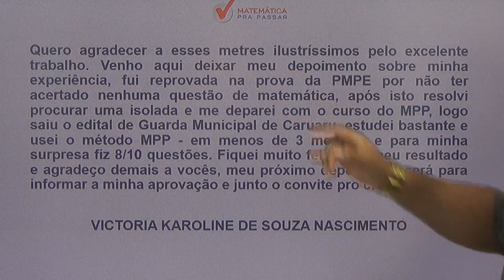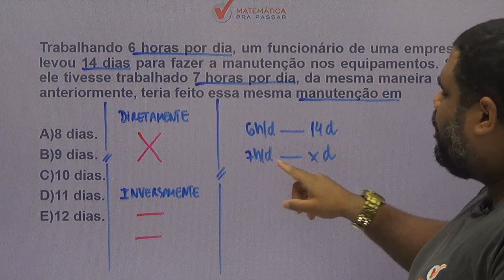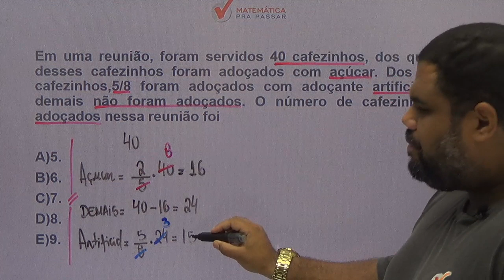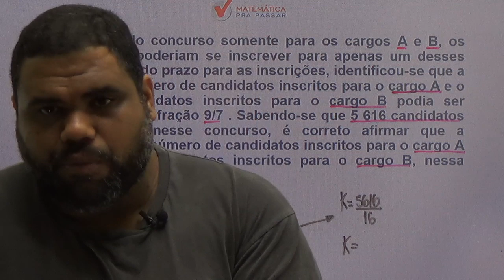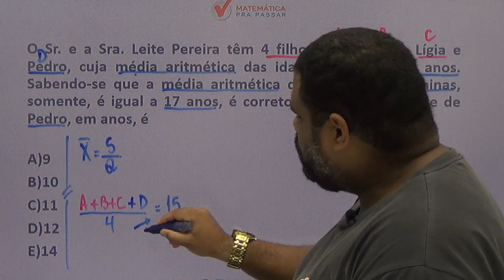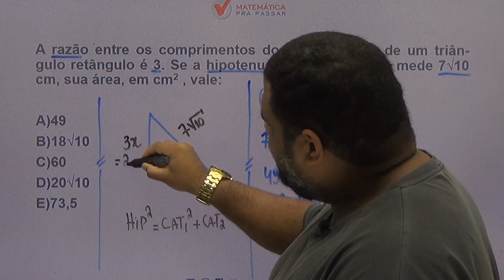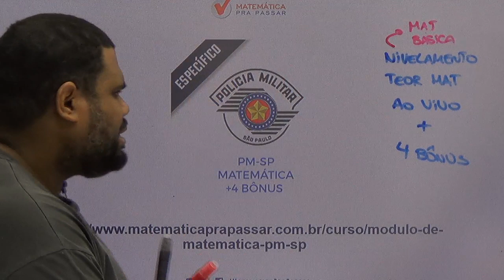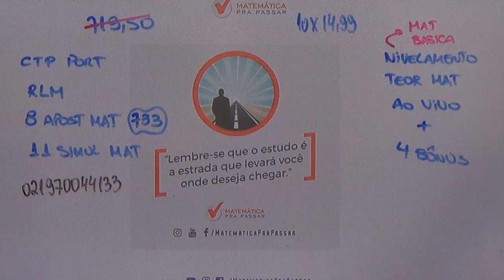CONCURSO PM-SP [2019] : SEJA APROVADO COM MÉTODO MPP .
Nessa aula nosso professor, MARCAO , ensina TUDO QUE VC PRECISA  para você gabaritar a prova de matemática da PM-SP, assuntos esses que estão presentes em todas as provas e você irá aprender através do MÉTODO MPP para nunca mais errar e transformar a história da sua vida e realizar seu sonho de ser POLICIAL MILITAR DO ESTADO DE SÃO PAULO.